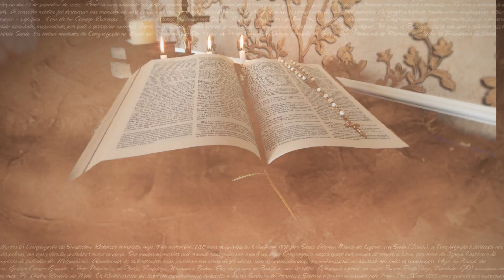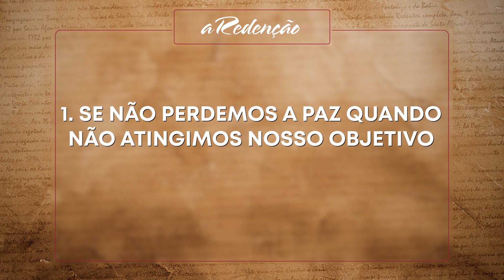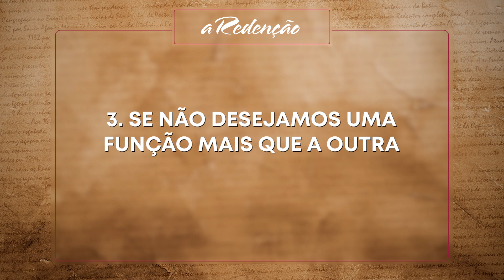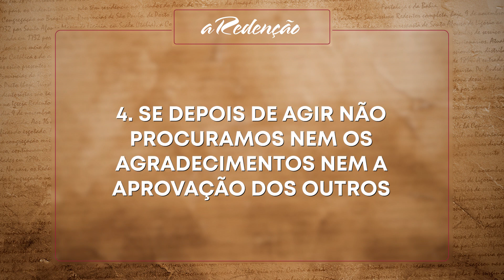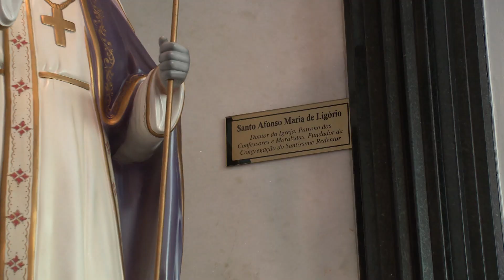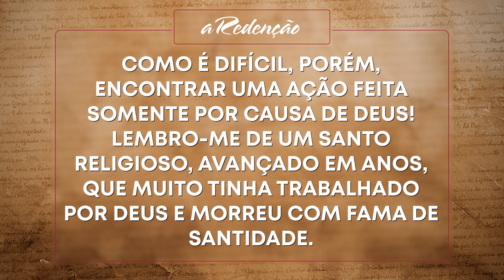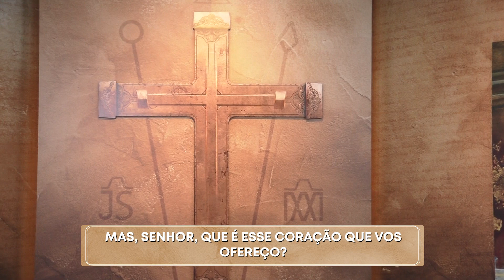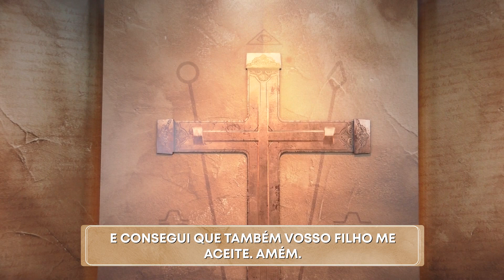A Redenção - Quem ama Jesus não inveja os grande do mundo - O amor é sem inveja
03/07/2021

Nisso consiste o alegrar-se com o patrão (leitura bíblica), usufruir do gozo do próprio Deus como foi prometido aos servos fiéis. Se por felicidade nossa, conseguimos fazer alguma coisa que agrada a Deus, que mais andamos a procurar? A maior recompensa, a maior felicidade de uma criatura é agradar a seu Criador.